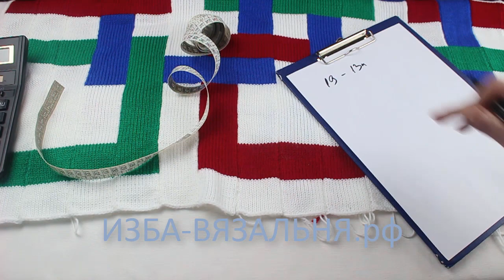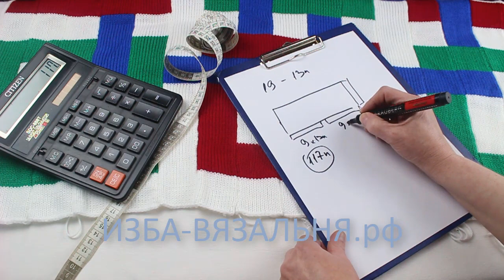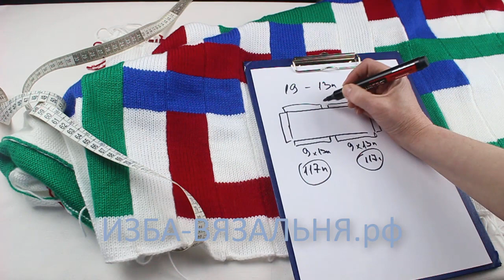плед ЛАБИРИНТ часть14 , Заключительная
Мы предлагаем:
- Обучение с нуля новичков он-лайн на любых вязальных машинах:

ИЗБА-ВЯЗАЛЬНЯ.рф   kvadrat-n.ru